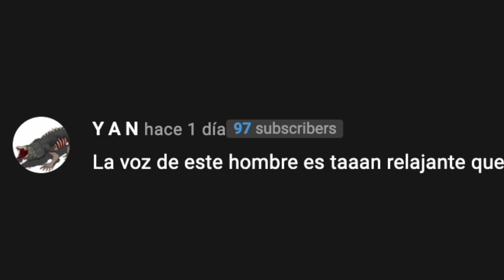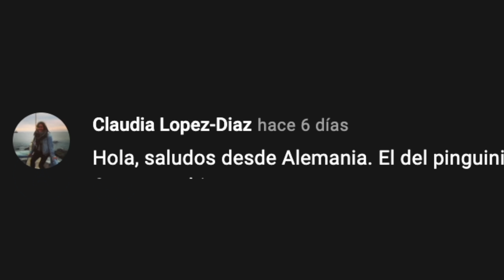Cosas Que Verás Por Primera Vez En Tu Vida #27 (Muy Satisfactorio)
Hoy les traigo la parte numero 27 de Cosas que veras por primera vez en tu vida con Jonathan De Jesus. Estoy seguro que te va a gustar este video ya que contiene muchos videos satisfactorios (arena, jabón), asmr y curiosidades.

Si no me conoces mi nombre es Jonathan De Jesus y me gusta hacer videos para que ustedes puedan relajar la mente. Mi contenido clasifica como family friendly asi que es para toda clase de audiencia.